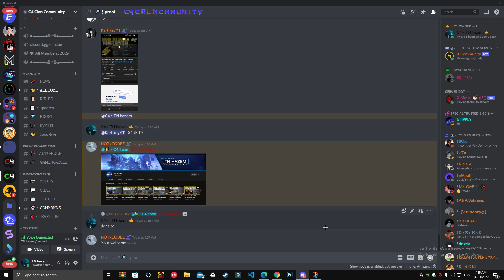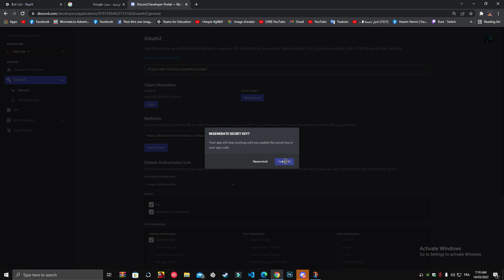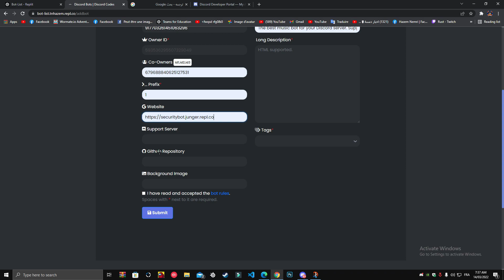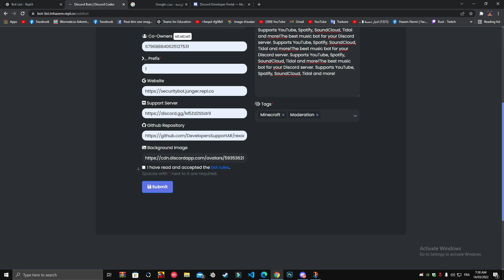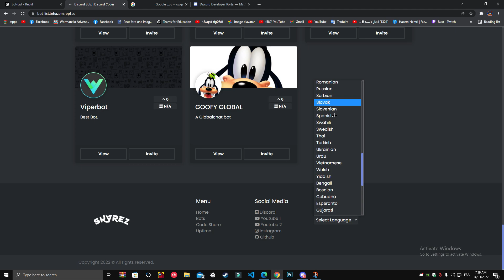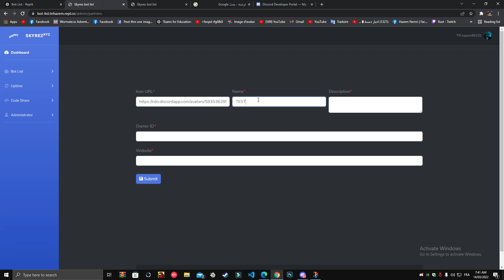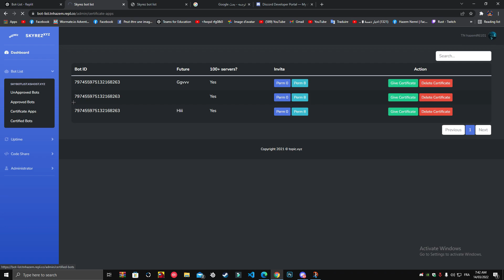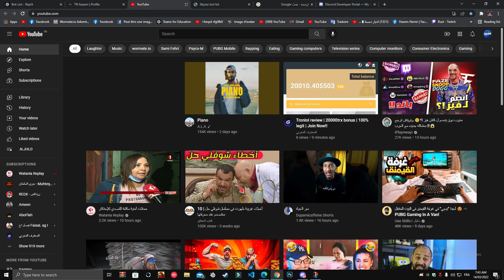how to make🔥 bot Dashboard like top.gg 5m No coding 💥 in replit